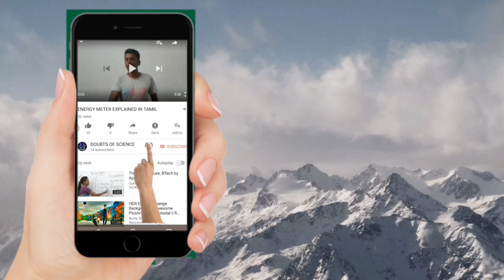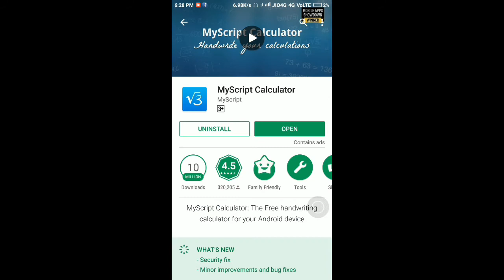Automatic scientific calculator For Android Tamil